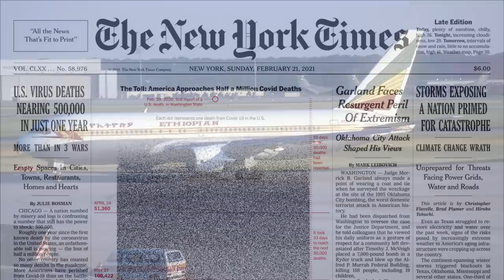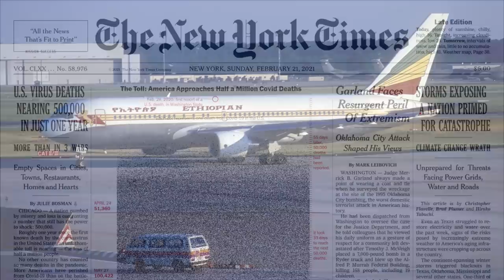Mestyat Betna | ናይ ተጋድሎ ሓርነትን ህዝባዊ ግንባርን ብርጌድ ንሓመዶም ከመይ ነበሩ፧